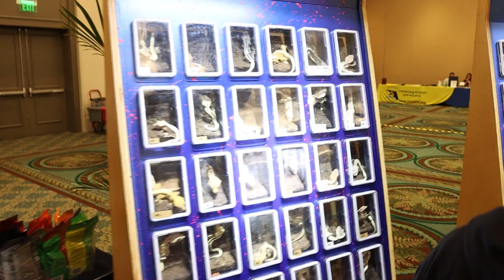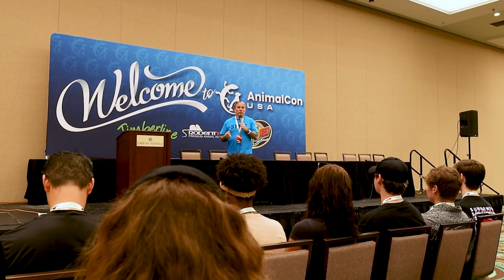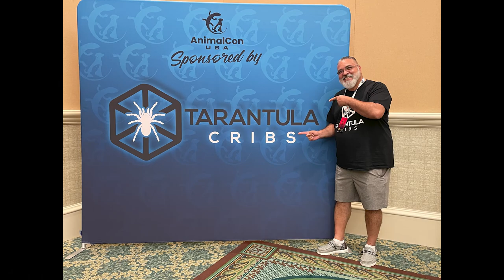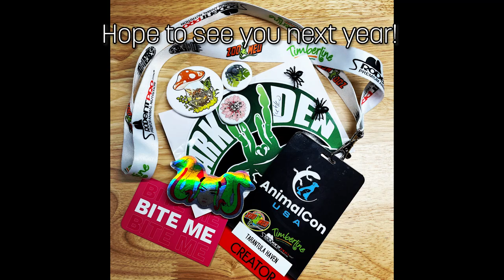What Happened at AnimalCon USA?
A vlog of my experience at AnimalCon USA.  I was able to take tarantulas with me on my trip and I have a story to share with you.  Check it out!

Follow me on VERO: @tarantulahaven